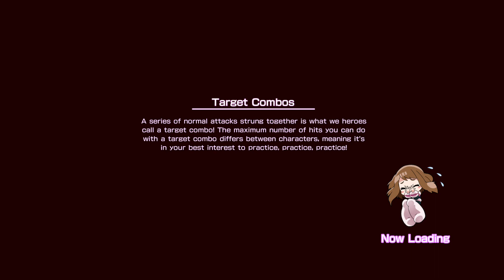My Hero Academia Campaign Part 8